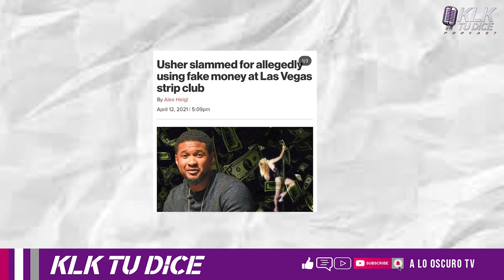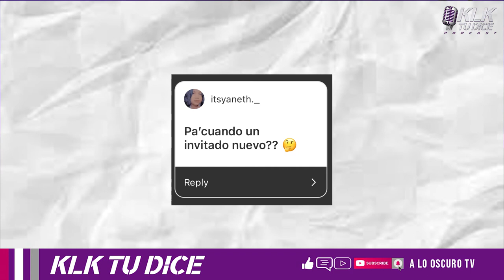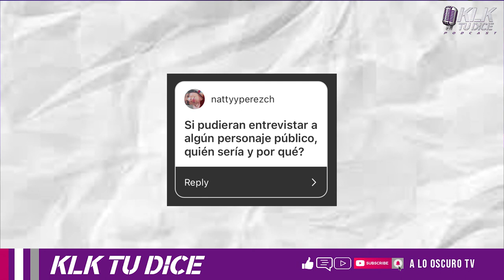KLK Tu Dice Episode 3 | Contigo no se puede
En este episodio de KLK Tu dice podcast vemos la paciencia de Crispin con Negrosparty. Hablamos del dinero falso que se estaba usando en el Strip Club por Usher ( 2:37 ) Se nos fuela guagua hablando sobre los Latin American Music Awards ( 6:36) D Wade is a part owner of the Utah Jazz NBA Team ( 25:15) Kiko el crazy tiene visa para viajar para los estados unidos ( 27: 45 ) Llego a su final el amor romantico del bronx, Alex Rodriguez and Jennifer Lopez ( 29:38 ) Lil Nas X dice que le gustaria grabar una cancion con Bad Bunny y Rihanna ( 36:31 ) LaMarcus Aldridge decides to retire from the NBA for health reasons ( 40:14 ) Los tickets de Bad Bunny (42:47) Y terminamos con sus preguntas y mas